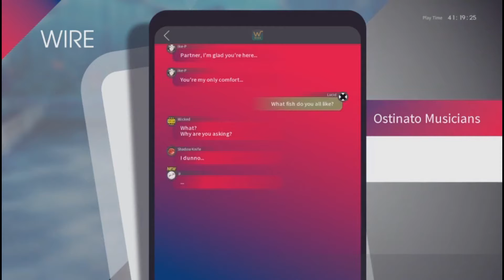The Caligula Effect: Overdose [Part 42] - Mu Is Not Ok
Mu is not ok. There's something wrong with her even more than what was already happening.